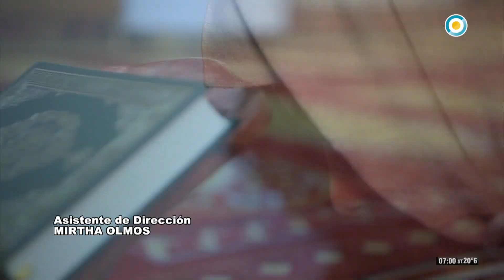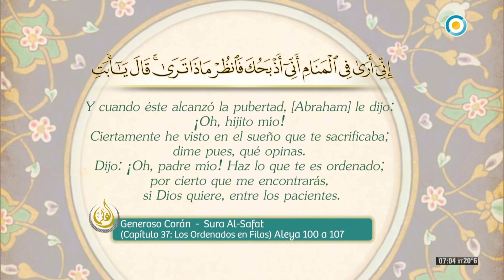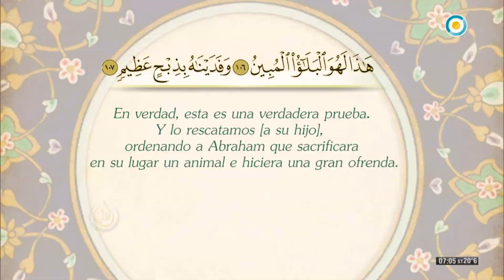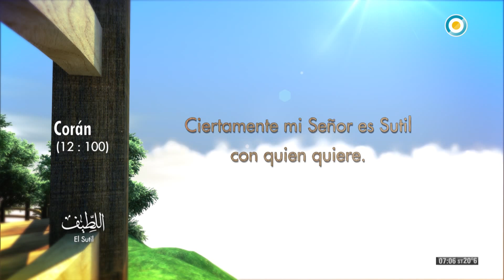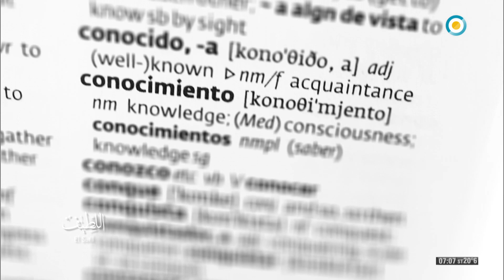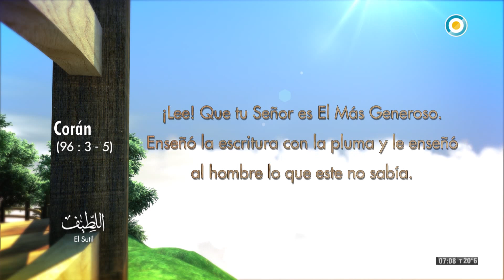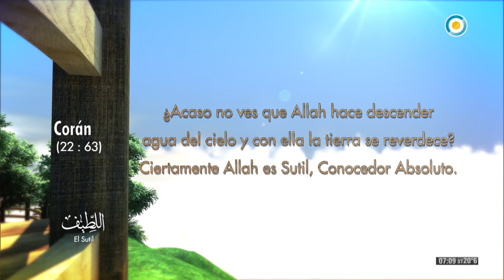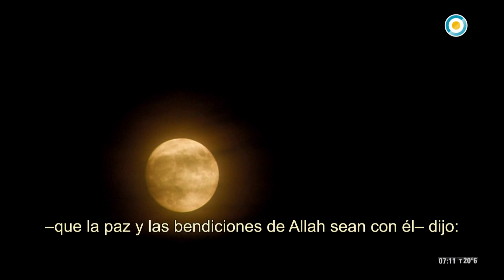EL CÁLAMO PGM 388 DOMINGO 27/10/2019 BLOQUE 1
coran sura 37 los Puestos en fila, aleyas 100 a 107
99 nombres de Dios EL SUTIL